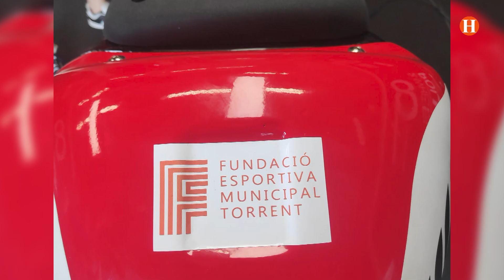El pilot Marcos Ruda afronta un cap de setmana clau en el Campionat Italià de Velocitat.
Marcos Ruda, el jove pilot torrentí, afronta un cap de setmana decisiu en el Campionat Italià de Velocitat